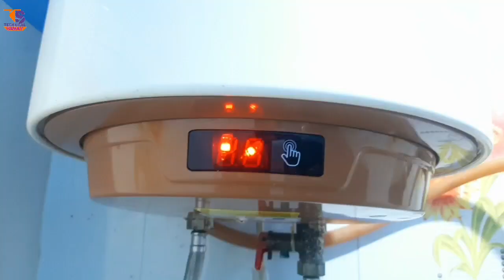geyser ko bina PCB kaise chalaye|| गीजर की PCB कैसे बदले how to repair Havells geyser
how to repairing geyser, how to repairing electric geyser Havells senzo, geyser ke andar floride Kaise saaf Karen, geyser ka auto cut Kaise change Karen, geyser ke connection Kaise Hote Hain, smart geyser how to repair, geyser Bar Bar auto cut Ho Jata Hai Kaise Sahi Karen